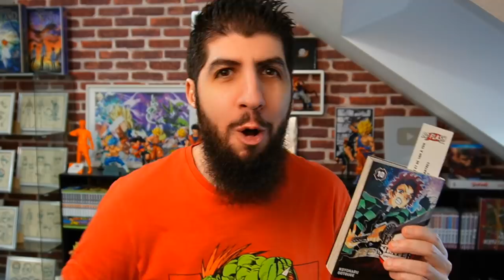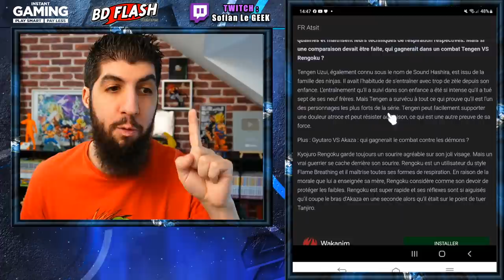RENGOKU VS TENGEN - DEMON SLAYER [KIMETSU NO YAIBA]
Qui est le plus fort entre Kyojuro RENGOKU VS Uzui TENGEN dans